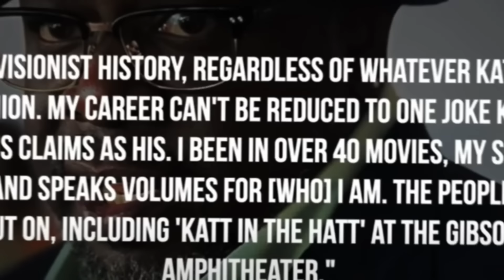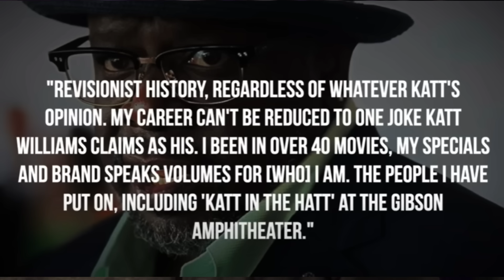Footage of Katt Williams Joke "Stolen" By Cedric The Entertainer. (LETS COMPARE)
Reaction To Oshay Duke Jackson